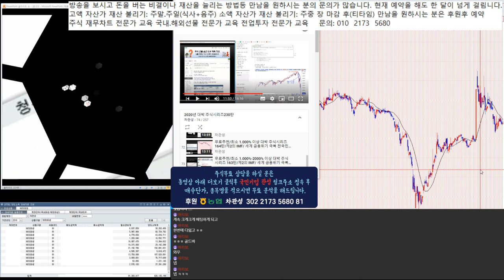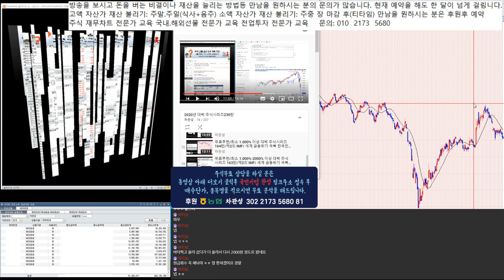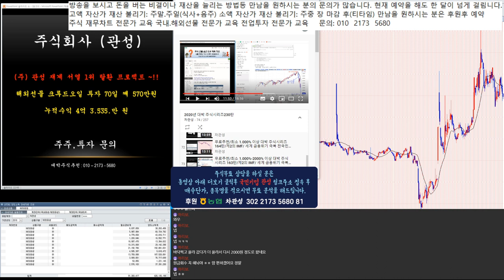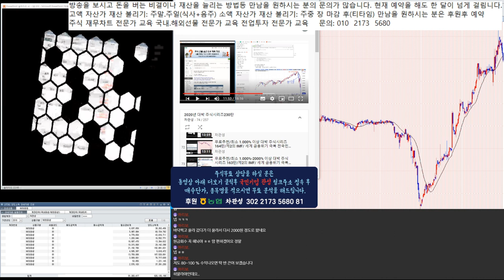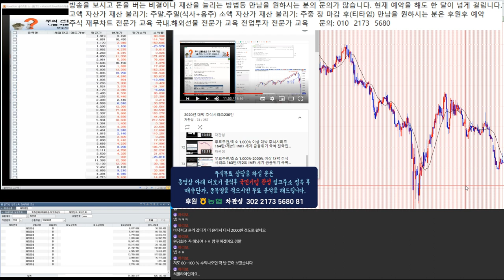대박 주식시리즈 중간 점검 100-450% 급등 조정중/ 국가부도의 날 제 2의 IMF 외환위기 경제 대공황.블랙스완.퍼펙트스톰 적극 매수 종목